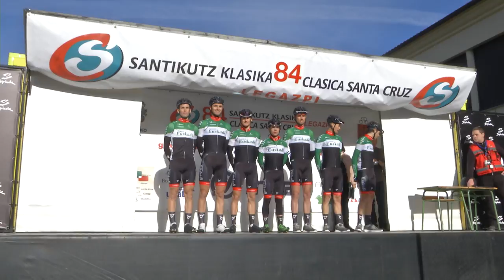Vídeo de la Santikutz Klasika 2017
Vídeo de la Santikutz Klasika, séptima y antepenúltima prueba de la Copa de España  2017